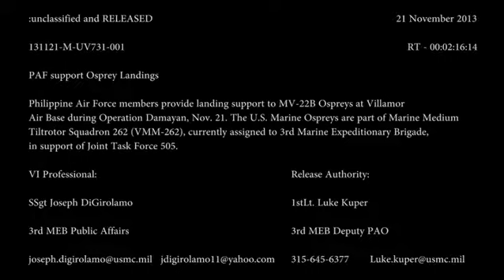Philippine Air Force Support Osprey During Operation Damayan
Philippine Air Force Support Osprey during Operation Damayan. B-Roll package. Philippine Air Force members provide landing support to MV-22B Ospreys at Villamor Air Base during Operation Damayan, Nov. 21. The U.S. Marine Ospreys are part of Marine Medium Tiltrotor Squadron 262 (VMM-262), currently assigned to 3rd Marine Expeditionary Brigade, in support of Joint Task Force 505. Produced by Staff Sgt. Joseph Digirolamo.